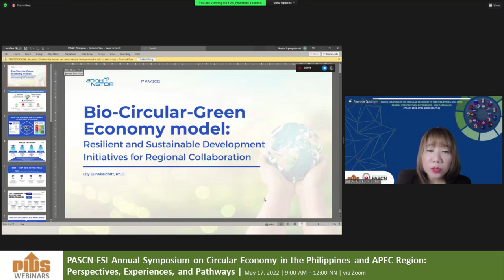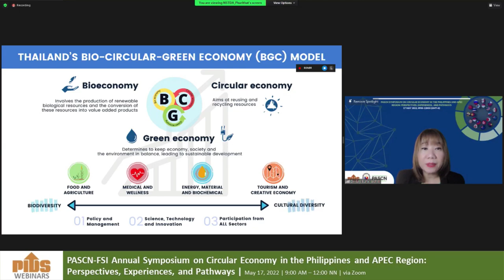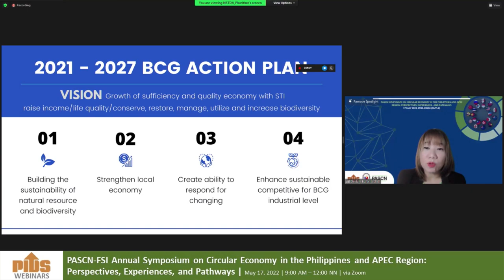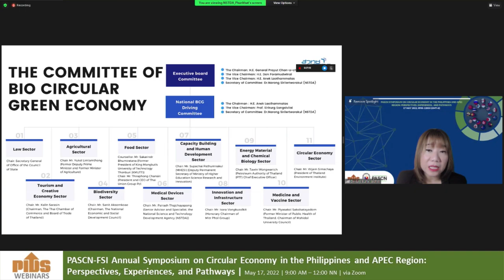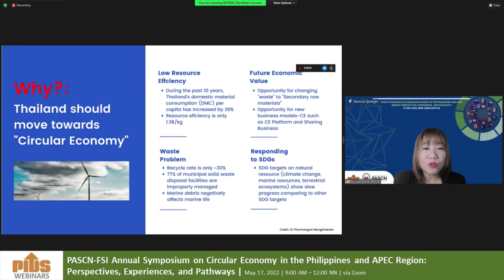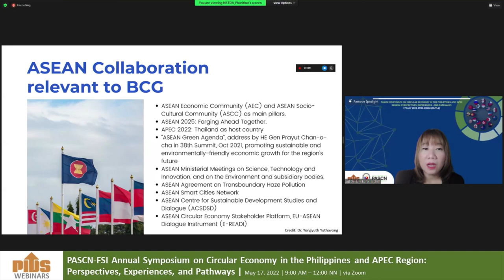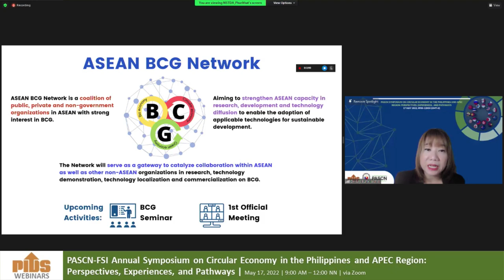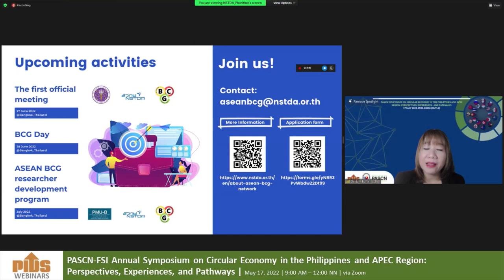Bio Circular Green Economy Model by Dr Lily Eurwilaichitr